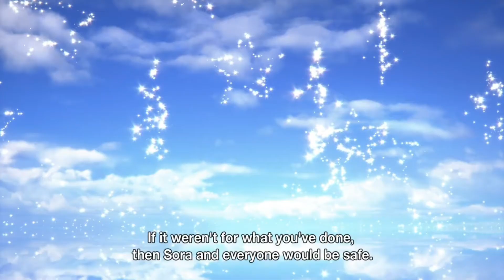Melody of Memory thoughts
Hey everyone, hope you are can look at the bright side when it comes to Melody of memory I really hope it turns out to surprise people!

Copyright fair use, title 17, US code (sections 107-118 of the copyright law): All media in this video is used for the purpose of critique and review under terms of fair use. All footage, music, and images belong to their respective companies.